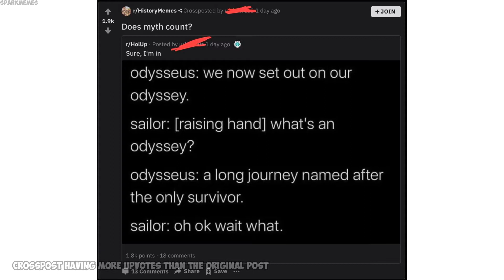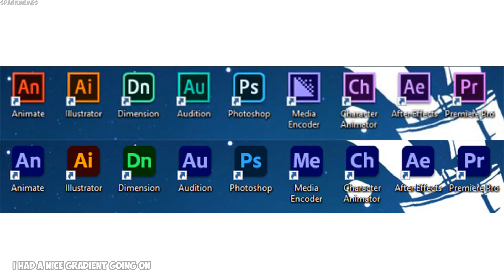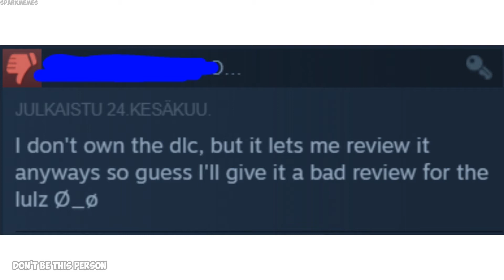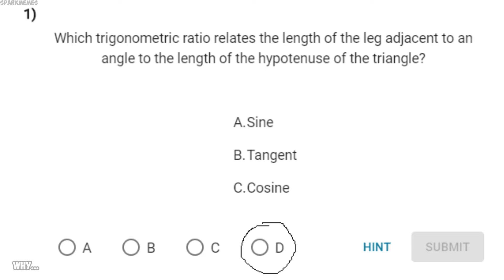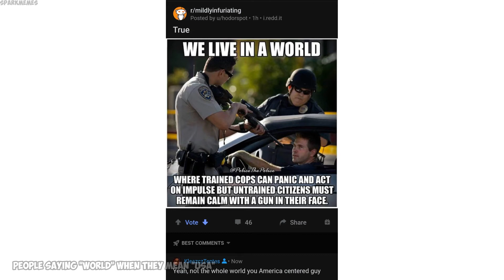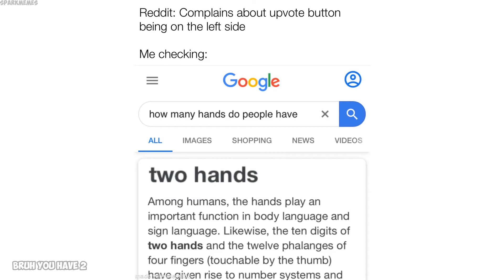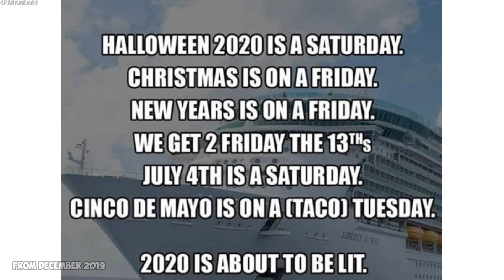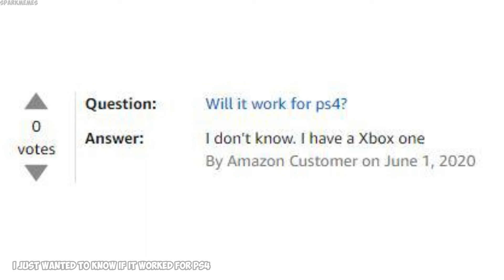The best of r/mildlyinfuriating v149